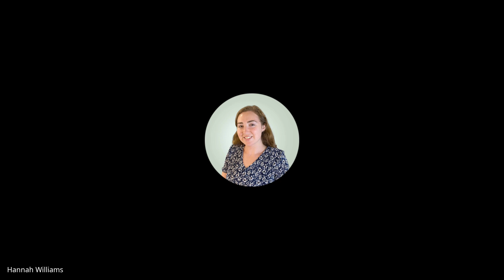April 4, 2024